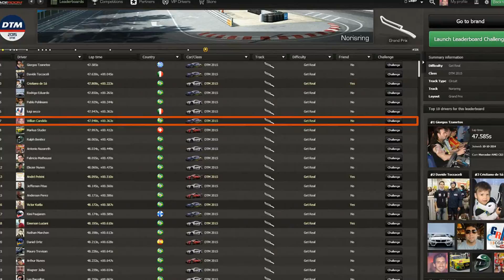RaceRoom (R3E) - DTM 2015 - Norisring TOP 7 - 47.948 Hot Lap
TOP 7!!
Lap time: 47.948